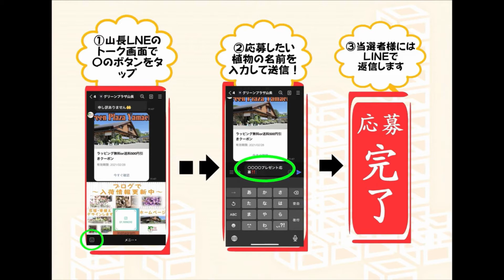日々草 桃のときめき 2021年７月１８日まで♪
グリーンプラザ山長　プレゼントキャンペーンです。
今回プレゼントのお花は、
「日々草（ビンカ）　桃のときめき」です。

プレゼント　応募方法は、グリーンプラザ山長LINE友達になっていただき、メッセージを送信するだけ♪

詳しくは、動画の最後の方をご覧ください。

※プレゼント発送はしておりません。　山長　本店に引き取りに来ていただける方のみになります。ご注意ください。

LINE友達追加は、コチラ！

グリーンプラザ山長　Yahoo!ショップでも販売しています♪

～動画内音声～
今週のプレゼントは、日々草「桃のときめき」です。

はっきりとした色合いが多い日々草ですが、
この品種は桃色と白色のグラデーションになっており、

優しく可愛いらしいお花を10月末まで楽しむ事ができます。

よく日の当たる場所で育てて下さい。
日照不足になると花付きが悪くなります。

また過湿に弱く、雨が多い時期には枯れる場合があります。
出来るだけ風通しを良くしましょう。

水やりは、土の表面が乾いたらたっぷりと与えましよう。
夏場の水切れには注意して下さい。

終わった花はこまめにつみとり、
傷んだ葉も掃除しましょう。

大きくなりすぎて株が乱れてきたら、
半分ぐらいの高さまで切り戻すと、再びされいな株姿に戻ります。